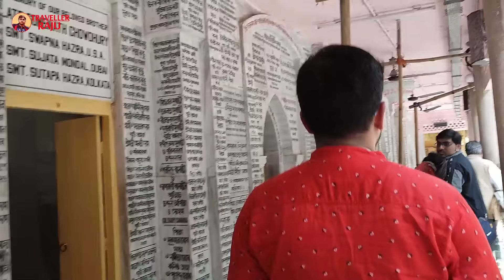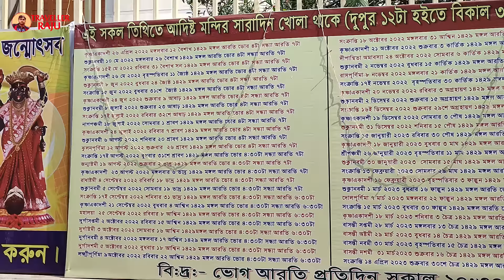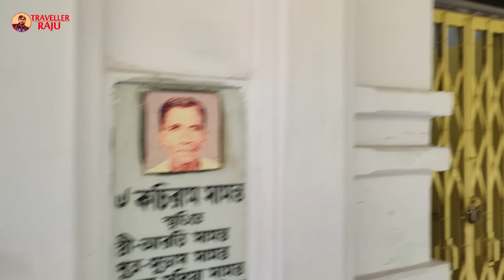সম্পূর্ণ আদ্যাপীঠ ভ্রমণ | Adyapith Mandir Bhog 2022 | Adyapith Bhog Timings | Adyapith, Dakshineswar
সম্পূর্ণ আদ্যাপীঠ ভ্রমণ | Adyapith Mandir Bhog 2022 | Adyapith Bhog Timings | Adyapith, Dakshineswar @TravellerRaju